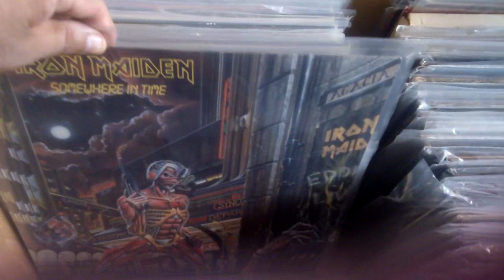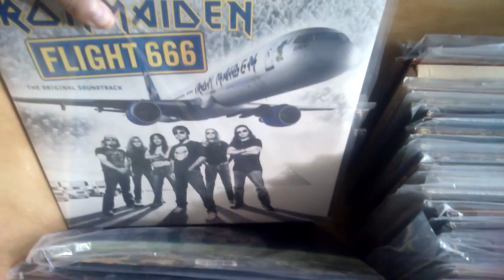My iron maiden vinyl collection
Iron maiden vinyl collection